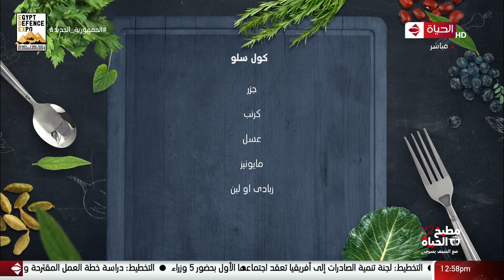مطبخ الحياة | الشيف يسري | 17 نوفمبر 2021 - الحلقة كاملة